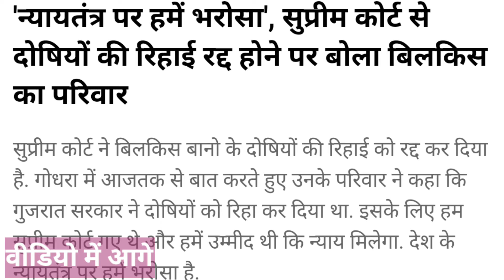Bilkis Bano के पक्ष में Supreme Court तो PM मोदी पर भड़के पूर्व IPS?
Billis Bano के पक्ष में Supreme Court तो PM मोदी पर भड़के पूर्व IPS?